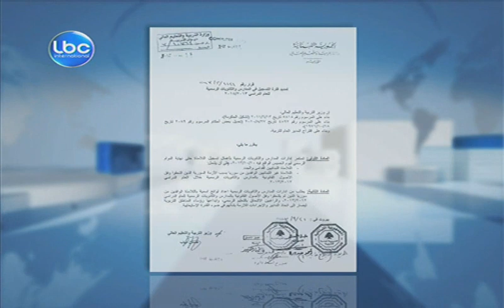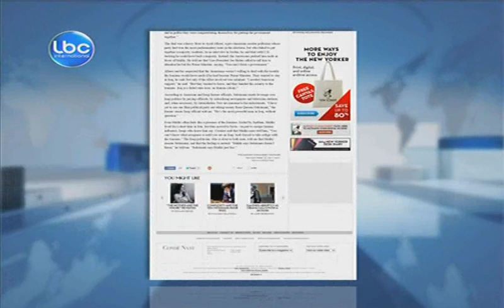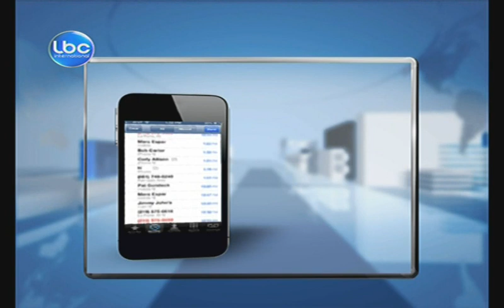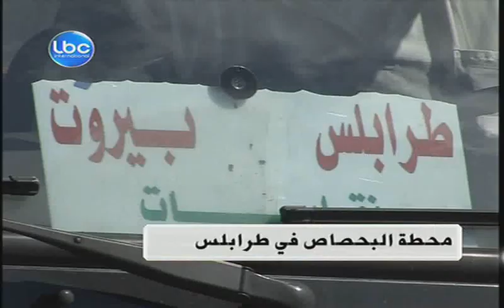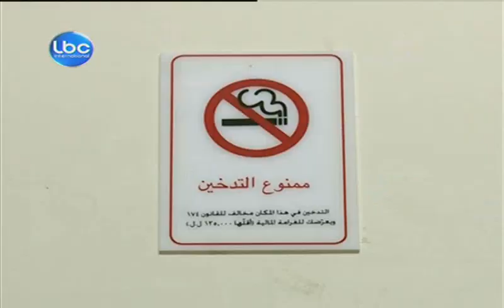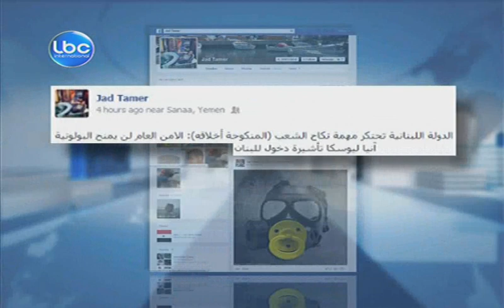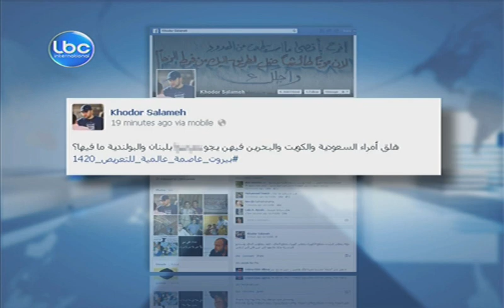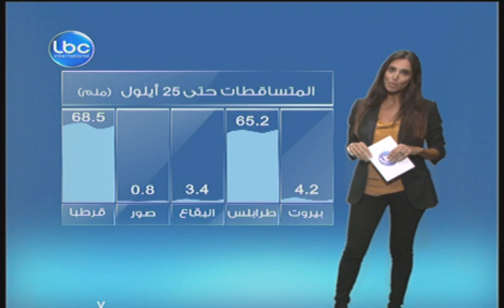LBCI Night Bulletin - September 25,2013